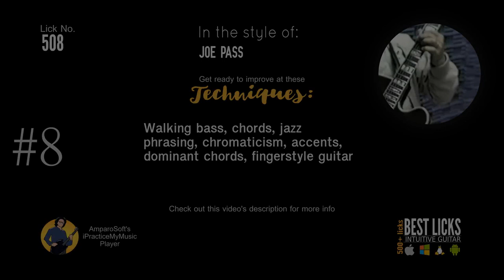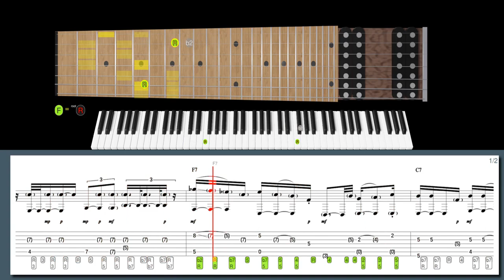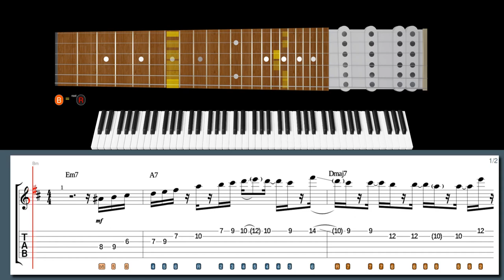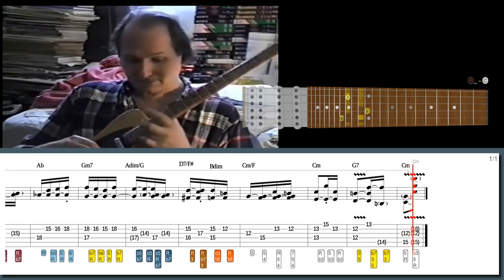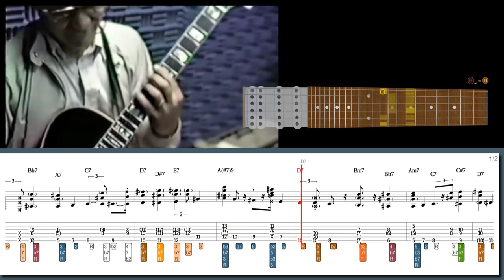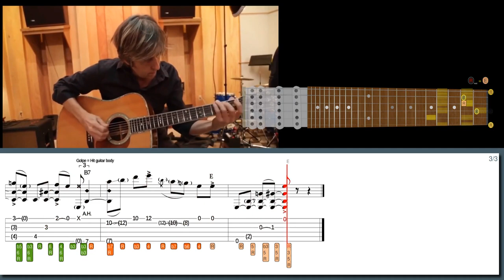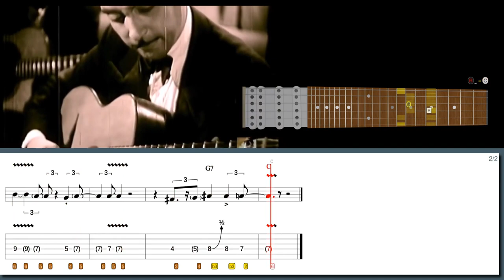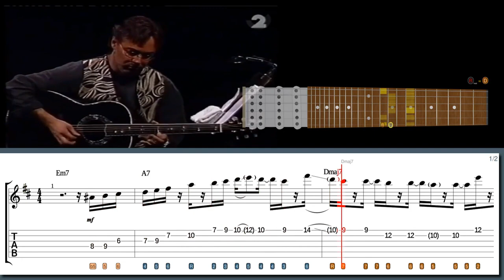This is why TED GREENE rules! (in 10 seconds!) Vol.1 [incl. TABS]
Learn this lick in style with our high-tech software:
Improvised counterpoint in the style of Ted Greene:

500+ "Best Licks - Intuitive Guitar" Full Series for Windows, macOS and Linux (hundreds of asong files, free new updates):

Suggested licks:
Lick No. 86 - II-V-I Jazz lick in the style of Pat Metheny
Lick No. 210 - Improvised baroque counterpoint in the style of Ted Greene
Lick No. 33 - Jazzy Melon Island in the style of Pat Metheny
Lick No. 68 - Sequential motivic development in the style of Jonathan Kreisberg
Lick No. 45 - II-V-I Jazz standard in the style of Adam Rogers
Lick No. 62 - Sunny in the style of John Scofield
Lick No. 55 - So Why in the style of Larry Carlton
Lick No. 59 - Sunny in the style of Pat Martino
Lick No. 79 - Acoustic II-V-I (with bass line) in the style of Julian Lage
Lick No. 92 - Modern jazz jam in the style of Kurt Rosenwinkel